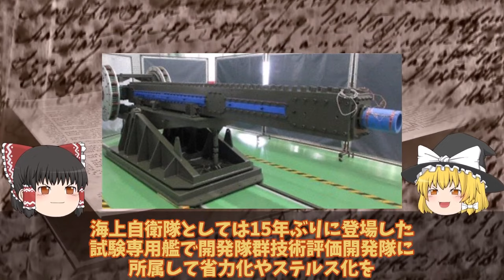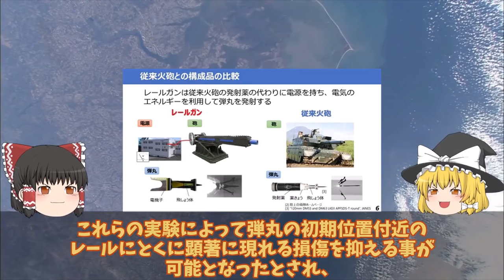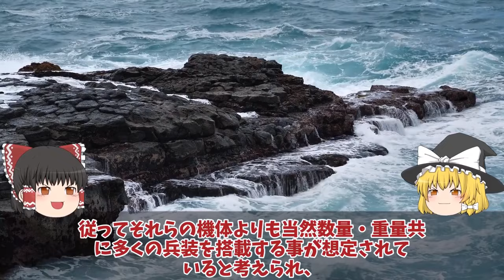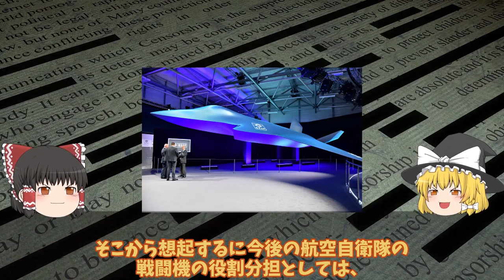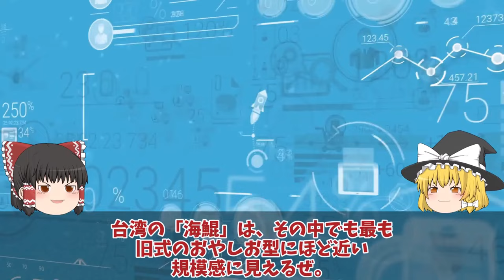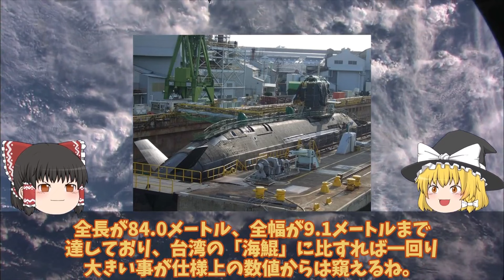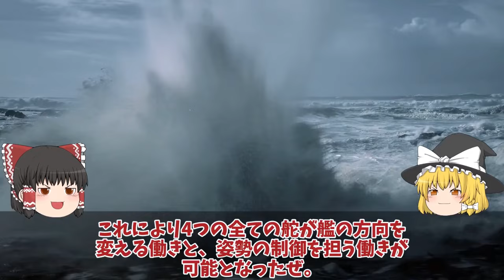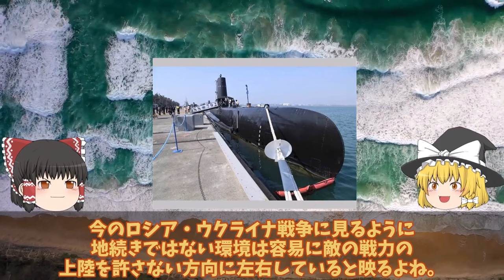【ゆっくり解説・軍事News】自衛隊最強スペシャル 防衛省、世界初レールガン洋上射撃試験大量生産体制を確立か！電磁砲その時歴史は動き出した電磁砲極秘テスト【スペシャル・特集】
自衛隊最強スペシャル 防衛省、世界初レールガン洋上射撃試験大量生産体制を確立か！電磁砲その時歴史は動き出した電磁砲極秘テスト【スペシャル・特集】

11 防衛省、世界初レールガン洋上射撃試験大量生産体制を確立か！電磁砲その時歴史は動き出した電磁砲極秘テスト？

12自衛隊ついにF3戦闘機GCAPモックアップ翼に超異変デルタウイングか！国連もビビる次期XF9驚異的開発スピードが悪魔的？

13 海上自衛隊引き渡し間近に豪州涙、台湾国産建造就役開始間近か！X舵で韓国すでに超え中国原潜も5分で壊滅？